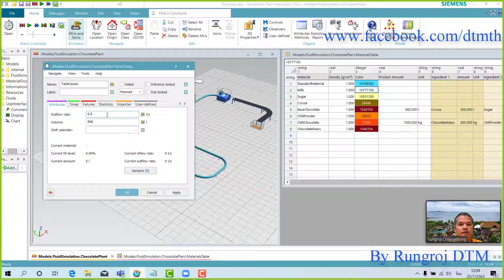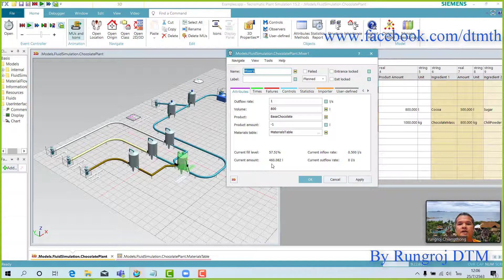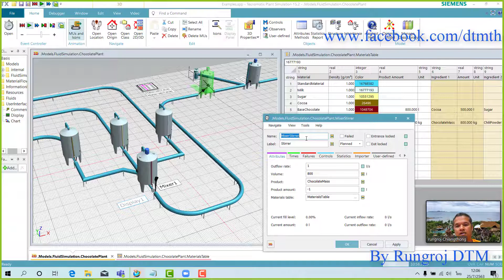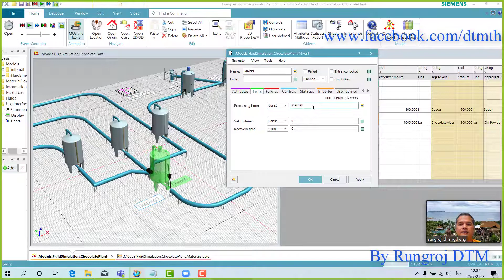Fluids Simulation With SIEMENS Tecnomatix Plant Simulation EP8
แนวทางการใช้งาน Fluids Library  เพื่อประยุกต์ใช้งานในกระบวนการผลิตอาหาร หรือในกระบวนการทางเคมี ตอนที่ 8